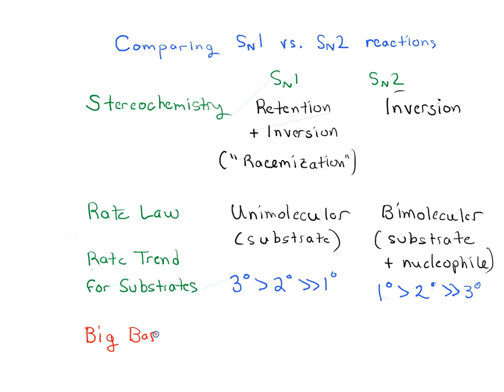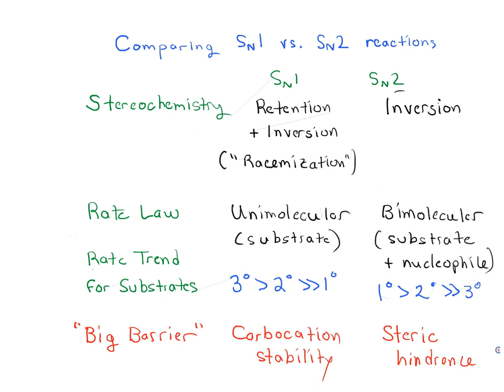Substitution Reactions (6) - SN1 vs. SN2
Organic chemistry. Substitution reactions - comparing the key points of SN1 and SN2 reactions.

MOC members get access to over 1500 quizzes on Bond Rotation Exercises (1) and many other topics, plus Flashcards, the Reaction Guide, and more.